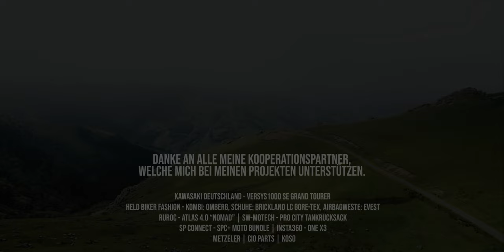Mit dem Motorrad in die PYRENÄEN - 1.400 km bis ins Paradies | Pyrenäen Motorrad Tour (Teil 1) | 4K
Es geht los, endlich - Wir starten in die Pyrenäen! Nach einem Autobahn-Marathon von mehr als 1.200km sind wir in den Pyrenäen angekommen und tauchen direkt ins Motorrad-Paradies ein.

Hier findest Du die kostenlose GPX-Dateie dieses Videos.

...UND vergiss nicht auf meinem Instagram Kanal vorbei zuschauen - denn da komme ich her...

Mein Motorradsetup:
Meine Motorräder: Kawasaki Z900 (Bj.2018), Honda NX650 Dominator Custom, Sur-ron Ultra Bee & Benelli TNT 125
Helme: Ruroc Atlas
Meine Schutzkleidung: Held Biker Fashion
Der Reifen meines Vertrauens: Metzeler M9RR & Enduro 3 Sahara
Gepäck & Schutz: SW Motech
Smartphone Halterung: SP Connect
Navigation: Calimoto